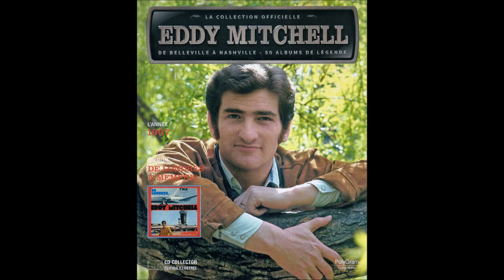Eddy Mitchell : 1967. ( B.B. le 10/08/2024 )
45t extrait de l'album " De Londres à Memphis" en 1967.
 Les 4 chansons sont signées Eddy & Pierre Papadiamandis.
Chacun pour soi :
Au de-delà de mes rêves :
Alice :
Mes promesses :
                                             B.B.